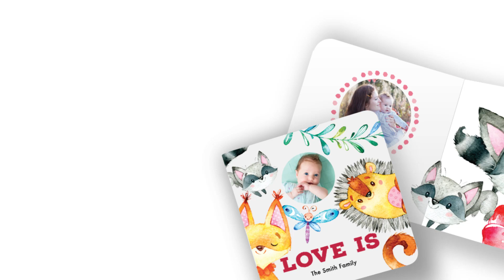What Is a Board Book? | Pint Size Productions